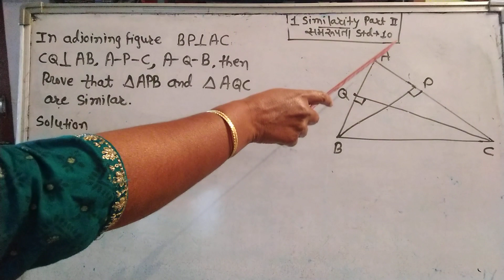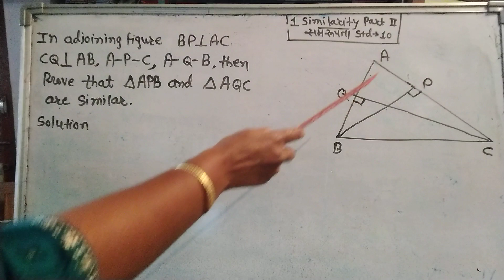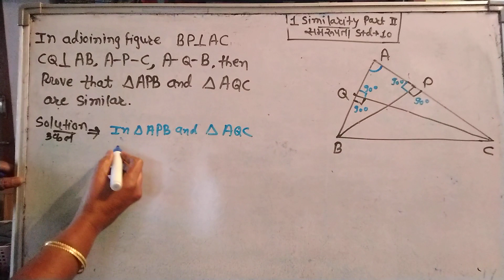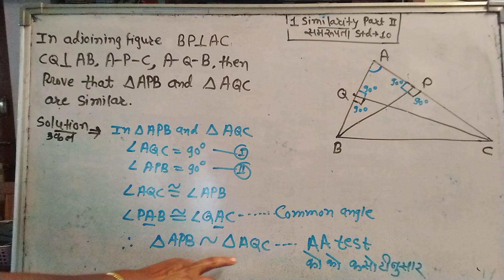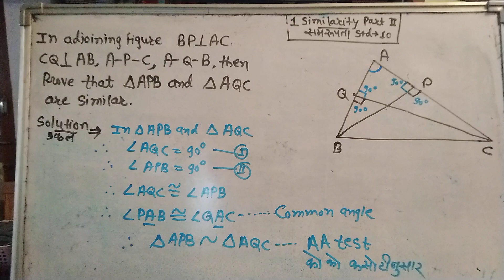1 Similarity समरूपता. class -10th part-2 example (4) January 23, 2022